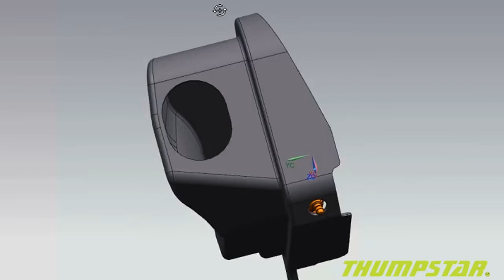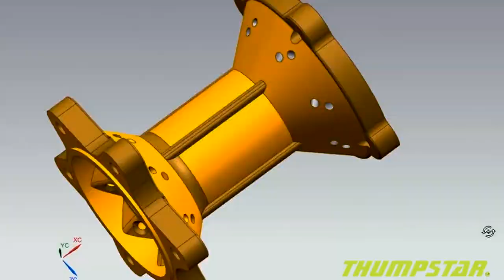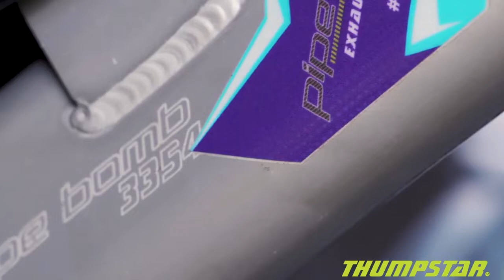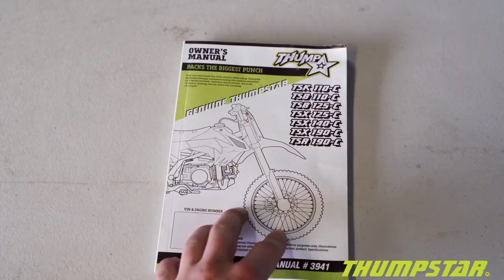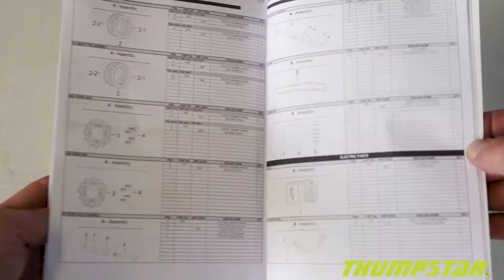2021 V5 - LA DERNIÈRE TECHNOLOGIE PIT BIKE - THUMPSTAR COURSES